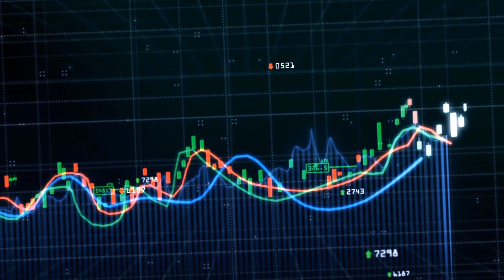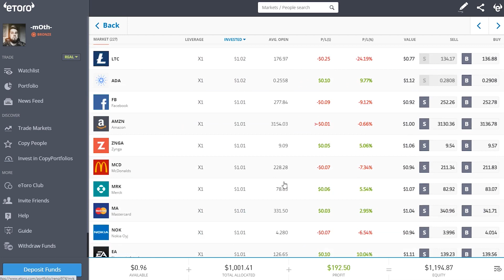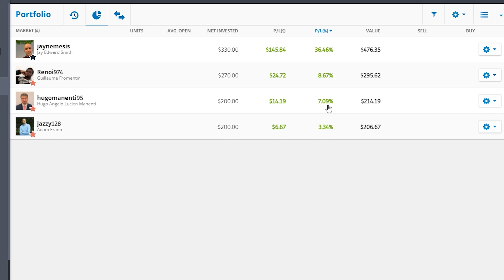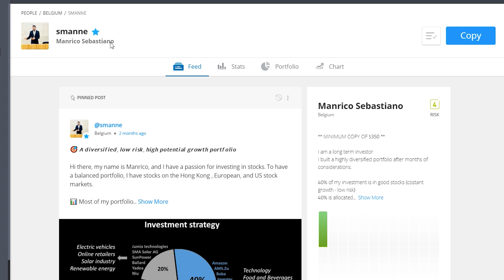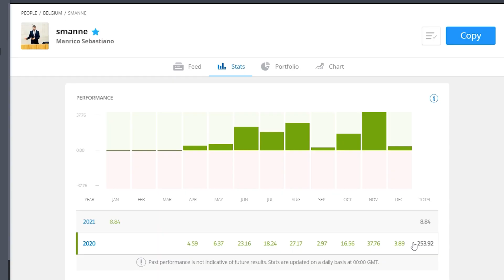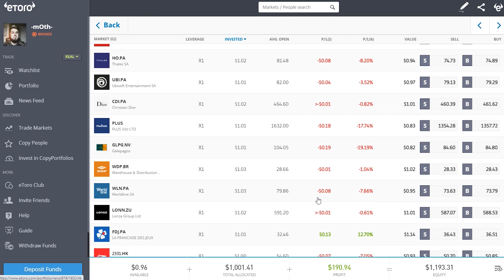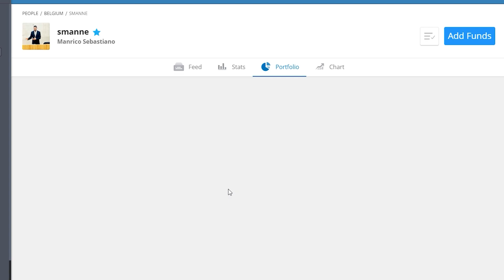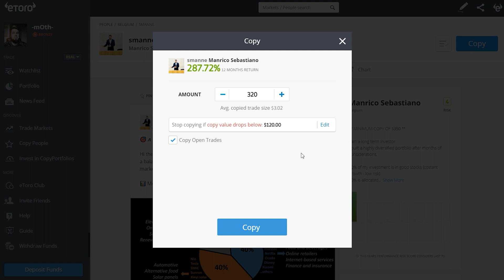COPYTRADE#7 - smanne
In this video, I swap out Renoi for new guy smanne :)

To keep up with my Copy Trade adventures on eToro, you can find me on the below link:

-Steve